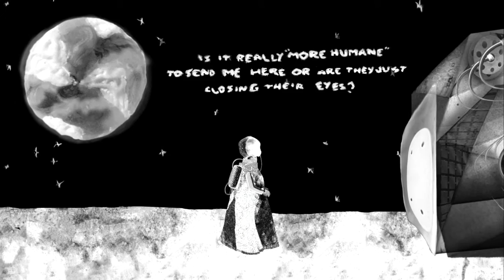Jekyllstein Gray Plays Ritual of the Moon-Day 5 (Or, Mostly Housekeeping, Really...)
Jekyllstein Gray continues to perform the ritual of the moon while talking about short-term plans for the channel and barely mentioning the game he's playing...